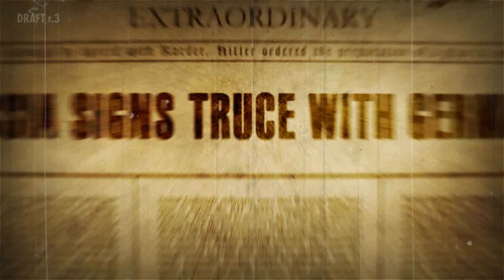Naval Assault The Killing Tide - Xbox 360 - official video game trailer HD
Naval Assault: The Killing Tide, exclusively for Xbox 360, offers players the chance to command their own WWII submarine through multiple combat zones in the North Atlantic. The game supports singleplayer and up to four player online multiplayer modes.